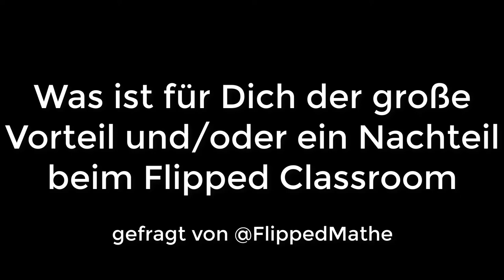Flipped Classroom - Expertenrunde Teil II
Bei der Flipped Classroom Convention 2017 habe ich viele tolle Flip-Lehrer getroffen und nach Ihrem größten Vorteil und/ oder einer Kritik am innovativen Unterrichtskonzept Flipped Classroom befragt. Herausgekommen ist dieser Zusammenschnitt. Habt Ihr auch Erfahrungen und wollt diese teilen? Dann einfach eine kurzes Video von 15-30 Sekunden an mich :-)